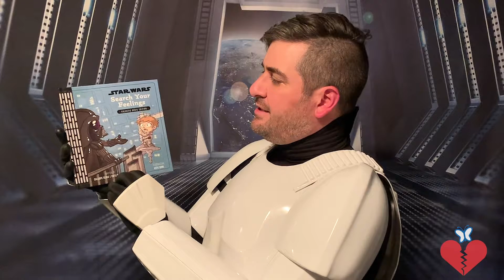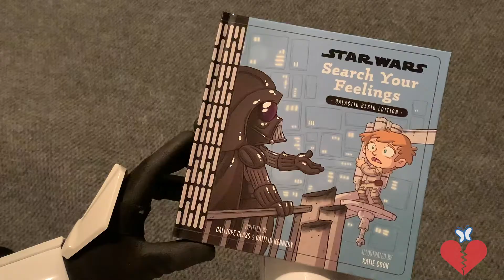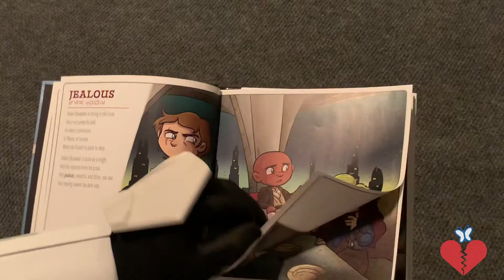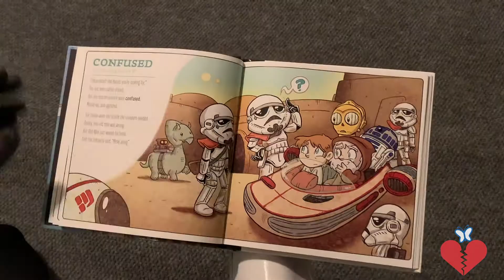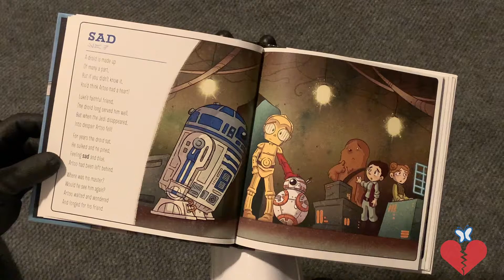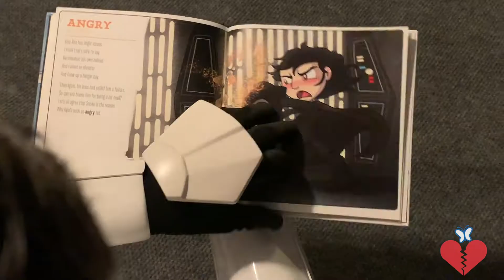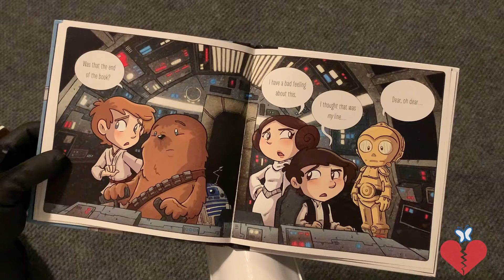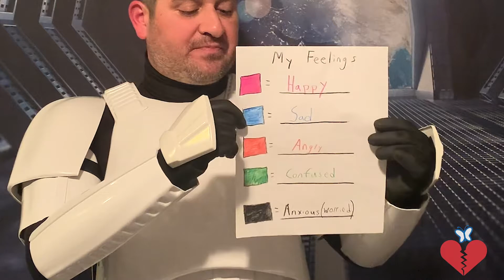Hope Through Children's Books Star Wars Search Your Feelings